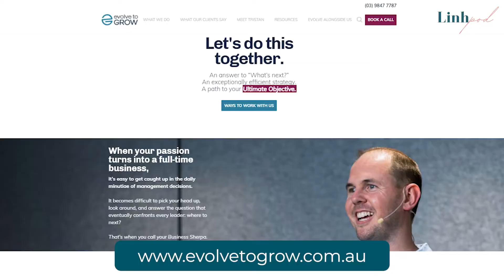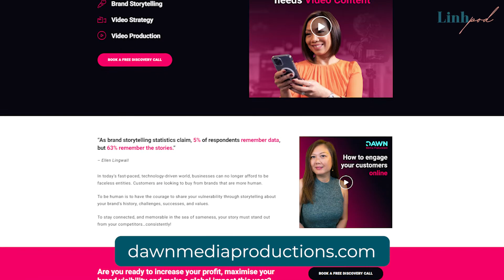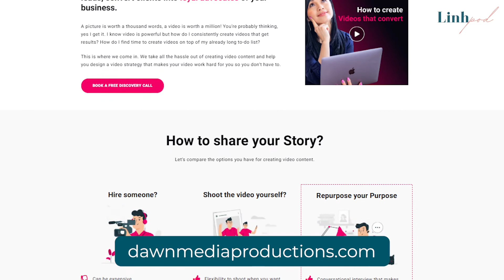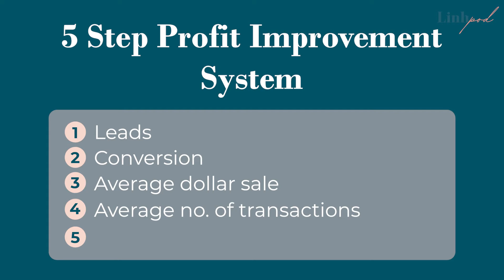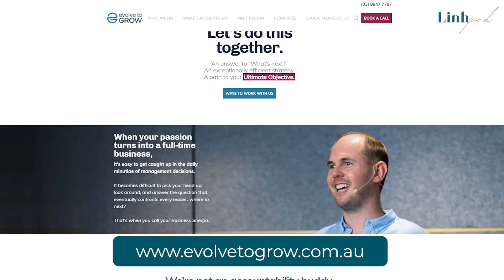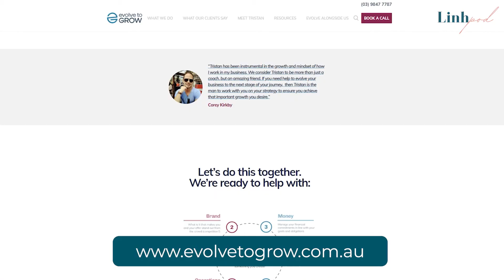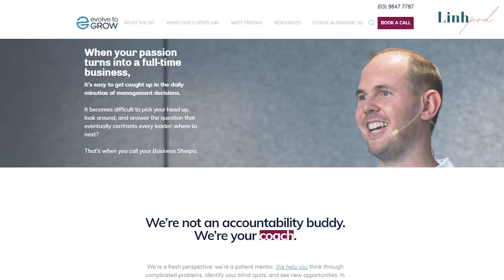How To Increase Profit In Your Small Business - My 5 Step Profit Improvement System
On average, how much are your profits increasing month-on-month?

If you’re not seeing a significant uplift, chances are you’re plateauing in business and that’s not good.

In today's episode, you will learn from Tristan Wright, Business Sherpa and CEO of Evolve to Grow is going to give you 5 steps to improving your profit and stop the plateau.

Tristan is not only a knowledgeable business coach he is also an experienced coach having built his own tiny start up to a 7 figure business. He's endured the highs and lows and earned through experience, so he can offer you more than just business-school buzzwords or vague advice.

Chapters:
00:00 Introduction
01:31 What motivated Tristan to start his Coaching business
02:58 Common mistakes people make in business
04:44 What is a healthy profit
06:23 Profit in your business
07:23 How much to pay yourself as a business owner
08:44 Ways to profitability
13:07 Limiting beliefs in business
18:38 Clients whom Tristan Wright work with
19:43 Process when working with Tristan Wright
21:00 How to connect with Tristan Wright
22:11 Key takeaway from Tristan Wright

🚀 WORK WITH MY BUSINESS:
We help business owners to scale their businesses through the following ways: